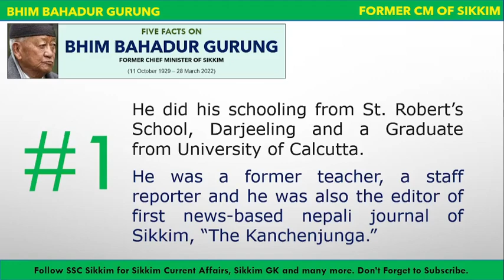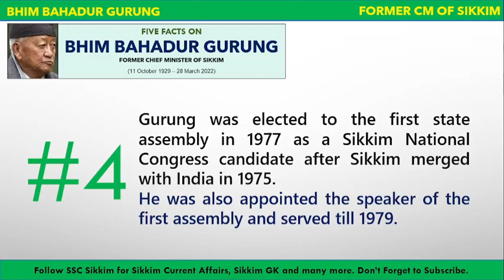5 Facts on Bhim Bahadur Goorong | Former Chief Minister of Sikkim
Bhim Bahadur Goorong was a former Chief of Sikkim who died on 28th March 2022.
This is a five-fact video on his life as a politician, journalist and a teacher.